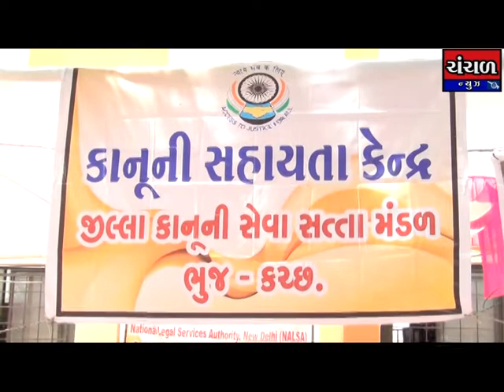જિલ્લા કાનૂની સેવા સત્તા મંડળ દવારા લોક મેળામાં કાનૂની જાગૃતિ સ્ટોલનું આયોજન કરાયું